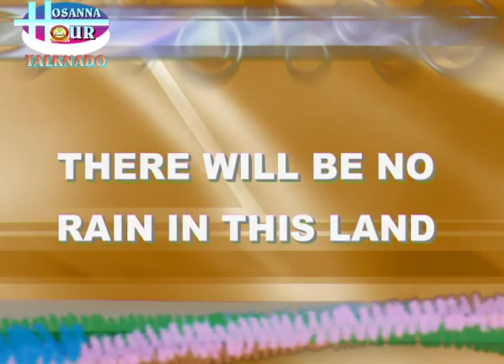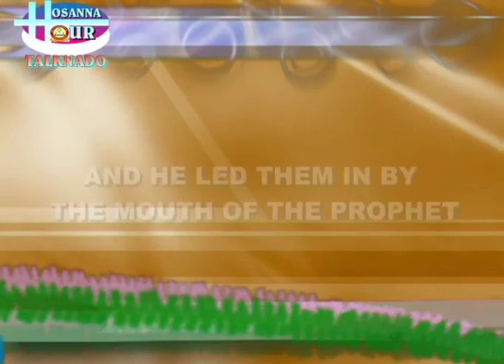BREAKING: AM NOT MOVED. TALKNADO